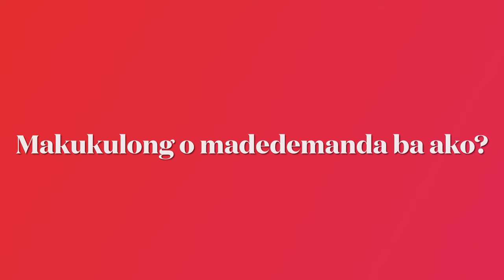UTANG SA CREDIT CARD | Ano ang dapat gawin? | Makukulong o madedemanda ka ba?